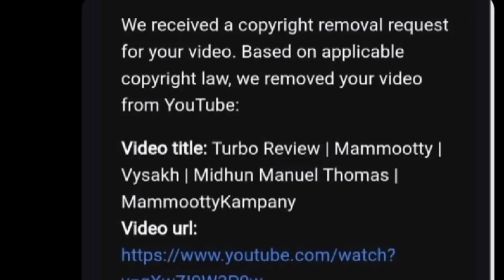TURBO Records 100 Crore🔥: Turbo Issue Trending | Turbo Collection Update